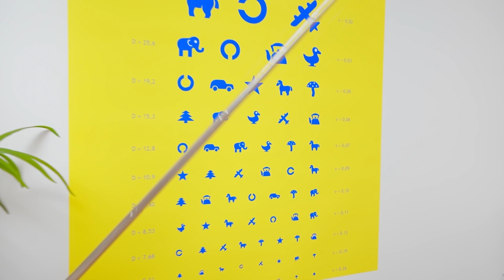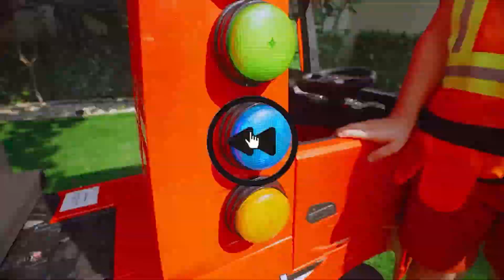ملصقات جدري وقصص مضحكة أخرى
قصة أطفال حول الذهاب إلى الطبيب المصاب بجدري الملصقات. الأطفال يلعبون الألعاب بالملصقات